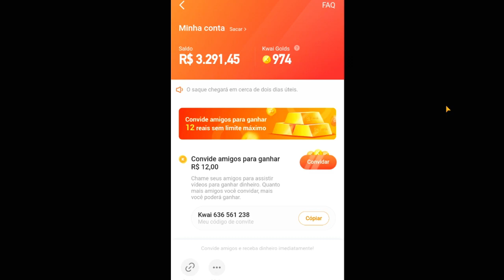CRIEI um CLONE SUBSTITUTO no NOVO BED WARS do BLOCKMAN GO BETA !!